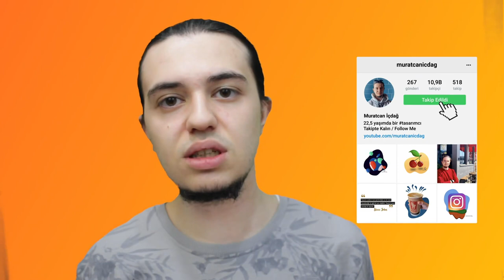GOOGLE ADSENSE 200 TL EŞİĞİNİ GEÇME (Youtube Kanal Geliştirme)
Merhaba Ben Muratcan İçdağ, bu videoda sizlerle Youtube de bir kanalınız var ve adsenseniz onaylandıktan sonra 200 tl eşiğini nasıl dolduracağınızı anlattığım bir video. Bunu 200 Tl eşiğini daha hızlı nasıl geliştireceğinizi aynı zamanda içerik olarak tavsiyeler verdim

► Kamera: Canon 700D
► Lens: Canon 24 mm. f/2,4 Lens ve 50 mm. f/1,8
► Düzenleme: Adobe Premiere

► Hakkımda Bilgi

Ben Muratcan İçdağ. 22 yaşımdayım. Şu an Üniversitede Grafik bölümünden mezunum. Resim çizmek, müzik dinlemek, gitar çalmak, sosyal medyada gezinmek ve yeniliklere bakmak benim hobilerim. Bir çok Sertifikam var. Teknoloji ve tasarımı kanalımda tanımayı çok seviyorum aynı zamanda yeni uygulamarıda ve programlarıda sizlere tanıtmayı seviyorum.

►Kanal İçeriği

Kanalımda çizim, tasarım, program eğitimi, photoshop eğitimi, ios, android ve unboxing ( Kutu Açılımı ) yapıyorum. Onu aktif ederek videolarımdan haberdar olucaksınız.